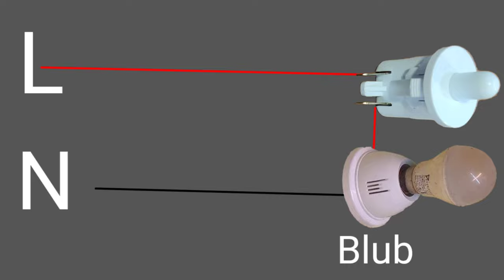Door Switch | Automatic door light | Automatic light ON/OFF for House Door | Home door switch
home door switch making

Home door switch installation

 use for frize door switch  ( price 30 )

door switch refrigerator -
PARDZWORLD Refrigerator/Fridge Door Switch Suitable for Godrej Refrigerators-Pack of 1(Match & Buy).

all of mistri

Rap singer  - Sourav Mishra